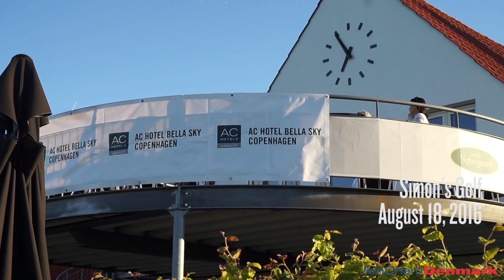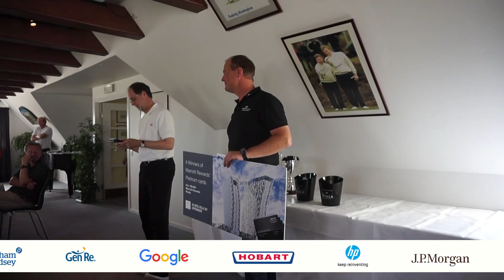2016 AmCham Cup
On August 18, the 2016 AmCham Cup golf tournament took place at the prestigious Simon’s Golf Club in Humlebaek, with AC Hotel Bella Sky as the event’s main sponsor.

Twenty-nine teams (116 players) from all sectors of Denmark’s international business community came together to compete for the coveted AmCham Cup, and some fantastic prizes.